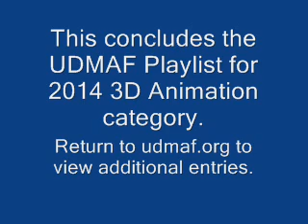DMAF 2014 3D Animation Credits